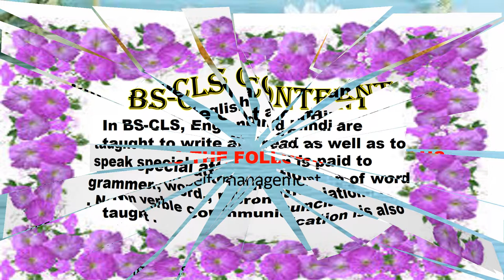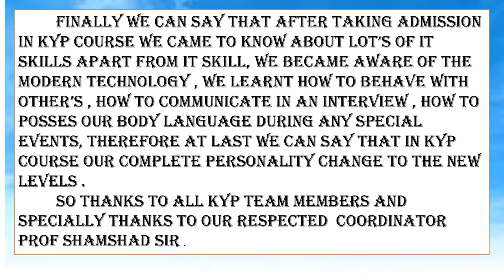KYP|| Complete Learning through KYP course in single video || Silver jubilee Batch competition.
complete kyp course learning shows in a single video.
motivational ppt based video for kyp learners